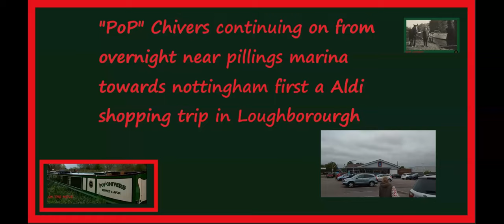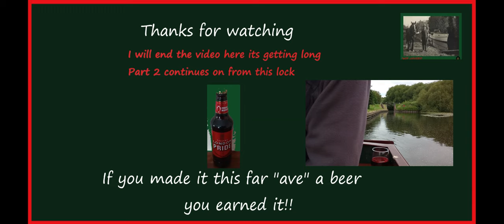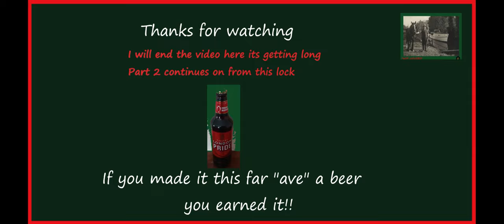Narrowboat "PoP" Chivers Towards Nottingham via Kegworth New Lock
EP 22
 "PoP" Chivers Towards Nottingham via Kegworth New Lock

Links
Loughborough  History